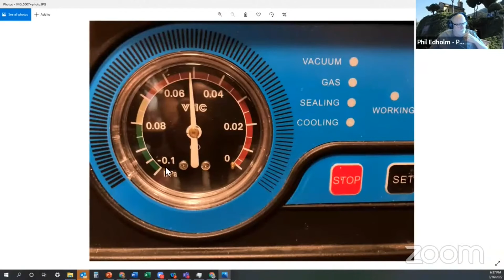March 16, 2022 After Show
A wide ranging discussion about anything railroad.